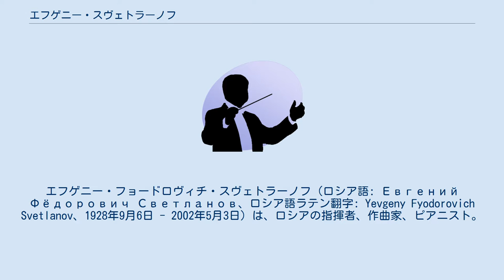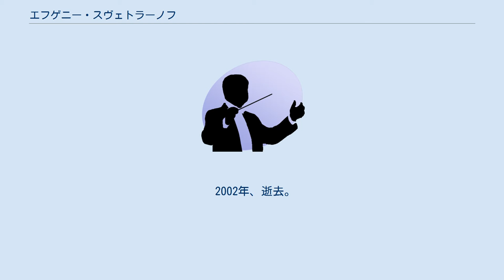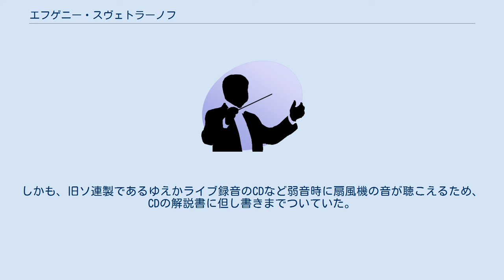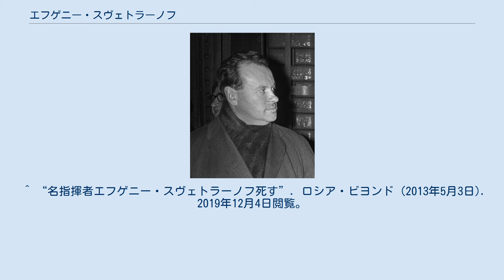エフゲニー・スヴェトラーノフ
エフゲニー・フョードロヴィチ・スヴェトラーノフ（ロシア語: Евгений Фёдорович Светланов、ロシア語ラテン翻字: Yevgeny Fyodorovich Svetlanov、1928年9月6日 - 2002年5月3日）は、ロシアの指揮者、作曲家、ピアニスト。
 1928年、モスクワ生まれ。
 1944～1946年、音楽教育学校(現：グネーシン記念音楽学校)でピアノを学び、その後グネーシン音楽大学でニコライ・メトネルの弟子のマリア・グルヴィチャの下で学ぶ。
その後で作曲をミハイル・グネーシンについて学ぶ。
1951年にピアノ専攻で同音楽大学を卒業後、モスクワ音楽院に入学する。
オペラ管弦楽指揮をアレクサンドル・ガウク、作曲をユーリ・シャポーリンについて学ぶ。
1954年、音楽院第4学年の時からモスクワ放送交響楽団で指揮を開始する。
 1955年からボリショイ劇場の指揮者となり、1963～1965年には主任指揮者。
1965年からソ連国立交響楽団（現ロシア国立交響楽団）首席指揮者に就任。
1979年からロンドン交響楽団客演指揮者も務めた。
 2002年、逝去。
73歳没。
 スヴェトラーノフは、グリンカ以降の全てのロシア・ソビエト連邦の交響楽を録音するという念願をあと一歩で果たせなかったが、かなりの数のライブ録音やスタジオ録音に成功した。
アレンスキーの交響曲全集、カリーンニコフの管弦楽曲全集、ミャスコフスキーの交響曲全集などは貴重な遺産である。
モソロフの「鉄工場」、ショスタコーヴィチの「森の歌」等のライブ録音は、この指揮者の特徴を端的に示した演奏として名高い。
スヴェトラーノフはロシア人の指揮者として、（共産党幹部から禁止された作曲家を除き）ロシア人による交響作品全曲をレパートリー化した最初の存在である。
メロディアの「ロシアン・シンフォニック・アンソロジー」ほかロシア人の作曲家だけでアルバム数が100を超えた存在は、近年のロシアの財政難を考慮すると今後も出現することはないだろうとされる。
 晩年は、運営を巡ってのロシア国立交響楽団との関係が悪化するにつれ、フリーの指揮者としてロシア外のオーケストラへの客演が増えた。
オランダのハーグ・レジデンティ管弦楽団やスウェーデン放送交響楽団、NHK交響楽団などに客演している。
その様子は、ラフマニノフの交響曲第2番、チャイコフスキーの三大バレエ曲集などのCDに記録されている。
 作曲家としては、年齢的にはプロコフィエフやショスタコーヴィチより若いが、後期ロマン派音楽の伝統から脱しておらず、ピアニストとして得意としたラフマニノフやメトネルの影響を濃厚に受けている。
代表的な作品として、交響曲第1番、ピアノ協奏曲、交響詩『赤いカリーナ』（従来は『赤いゲルダーローズ』と訳されていた）、ヴァイオリンと管弦楽のための『詩曲』などが挙げられる。
スヴェトラーノフの作品は自身で指揮した録音が複数あるほか、師のガウクによる録音も現存する。
 1970年代頃から、ロシア国立交響楽団を指揮する場合は、ライブであろうがスタジオであろうが、必ず譜面台に赤い扇風機をつけて指揮していた。
しかも、旧ソ連製であるゆえかライブ録音のCDなど弱音時に扇風機の音が聴こえるため、CDの解説書に但し書きまでついていた。
これについて、より静粛性が高くて風量も多いタイプを薦められたこともあったが、馴染みのある赤い扇風機に拘っていたスヴェトラーノフは全て断り、海外公演の際は変圧器まで用意して使っていた。
 小惑星(4135) Svetlanovはスヴェトラーノフの名前にちなんで命名された。
 ^ “名指揮者エフゲニー・スヴェトラーノフ死す”. ロシア・ビヨンド (2013年5月3日). 2019年12月4日閲覧。
 ^ “(4135) Svetlanov = 1929 UK = 1966 PG = 1985 VM = 1987 DO4”. MPC. 2021年10月3日閲覧。